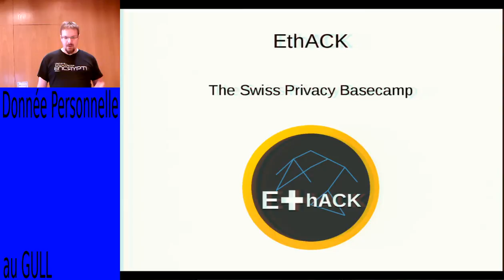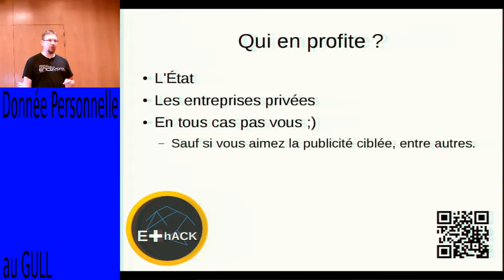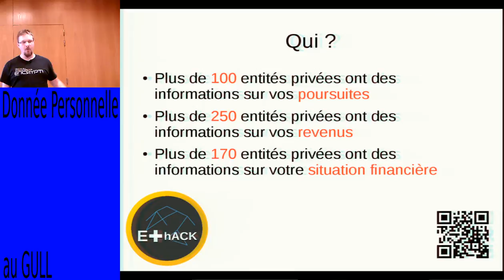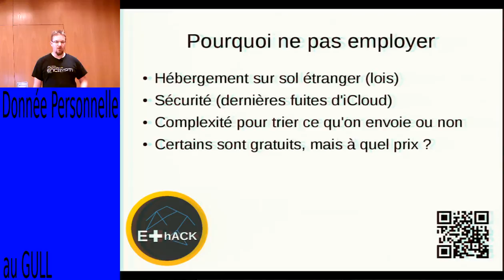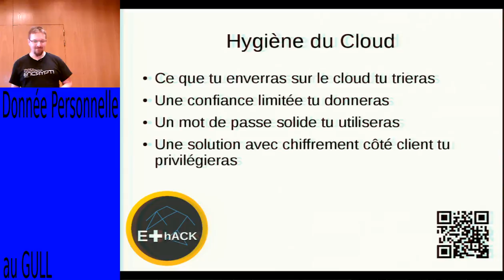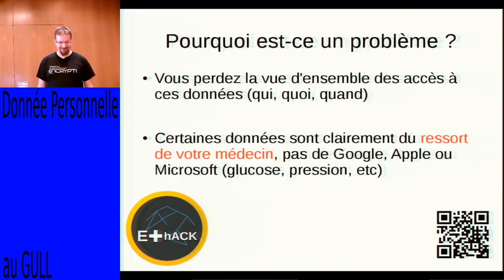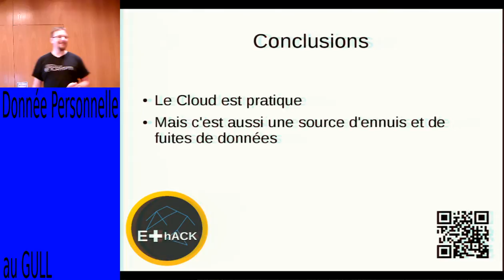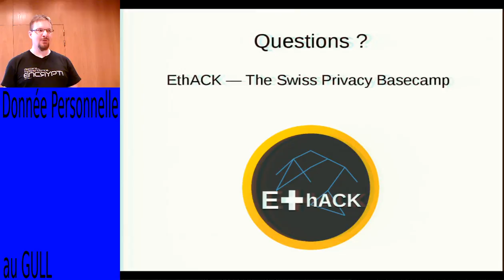Pourquoi faut-il protéger les données personnels ?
Durant cette présentation, nous nous attellerons à comprendre ce que sont les données personnelles et en quoi il est important de les protéger. Des exemples actuels serviront à mieux comprendre les enjeux
et les dérives possibles

Conférencier: Cédric Jeanneret du groupe ethack[1]

Support de cours & vidéo téléchargeable sur le page du gull[2]